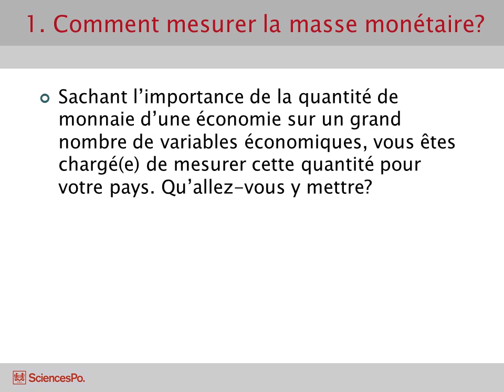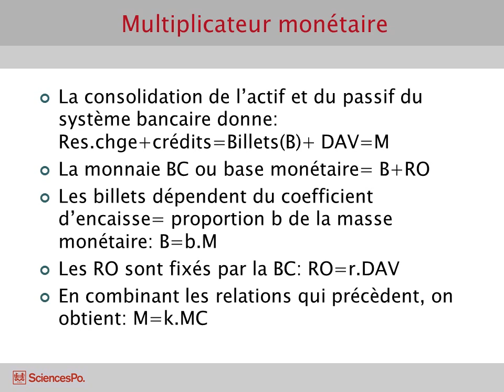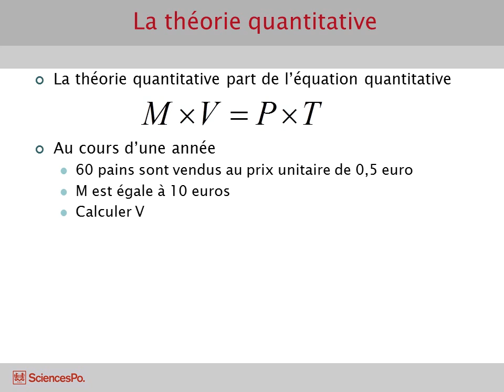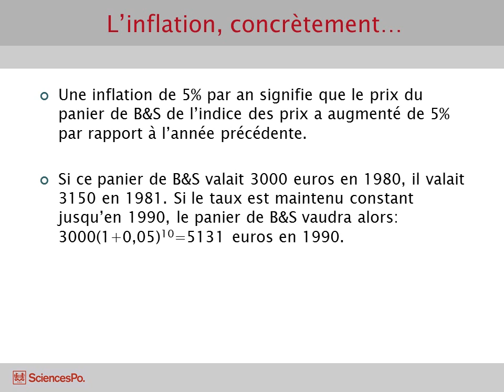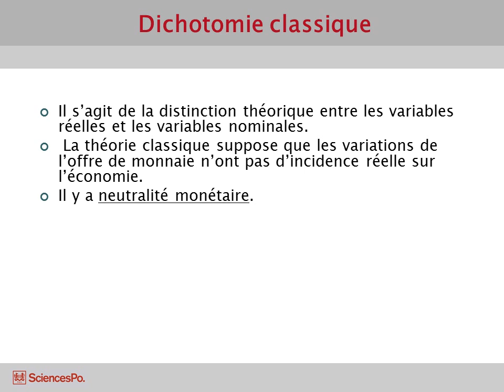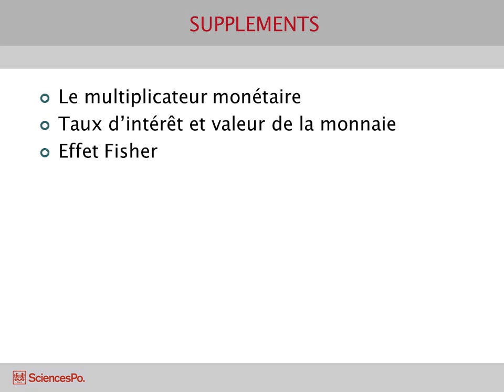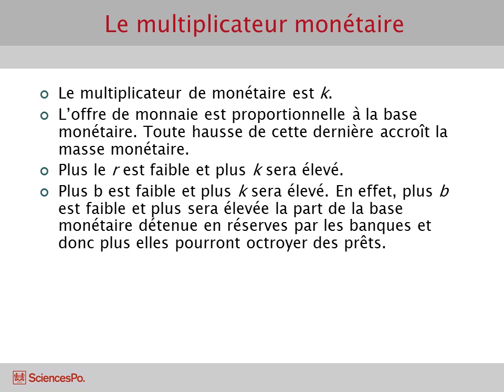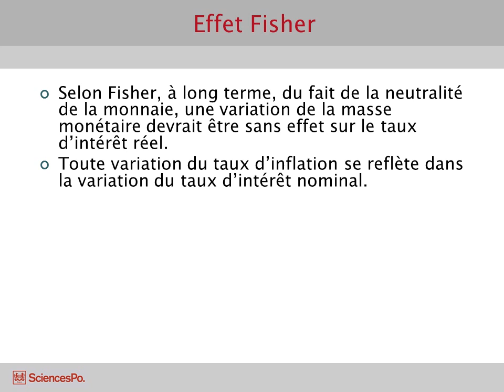economie monétaire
economie monétaire, financement de l'économie, introduction à l'économie monétaire, théorie monétaire , L'économie monétaire est une branche de la macroéconomie qui étudie l'influence de la monnaie sur le fonctionnement de l'économie d'un pays ou d'une zone monétaire, La masse monétaire: mesure
La création monétaire
le multiplicateur monétaire
Le rôle de la monnaie sur l'économie
La théorie quantitative
La théorie keynésienne
Neutralité de la monnaie?
Le financement de l'économie
Banque centrale et banques de second rang
Le marché financier